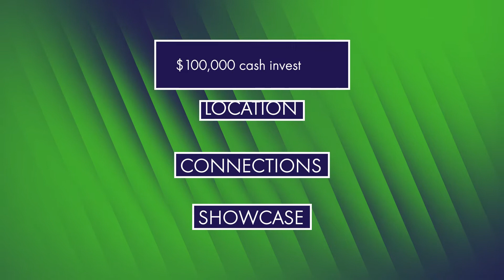Meet the 2021 OnRamp Education & Workforce Innovation Accelerator cohort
gener8tor, a concierge startup accelerator program, and ECMC Group, a nonprofit organization with a mission to help students succeed,  have selected five startups to participate in the inaugural OnRamp Education & Workforce Innovation Accelerator. The 2021 cohort includes BeeReaders, ChalkTalk, Paragon One, SimiDigi and SkillCat.

Each of the five startups will participate in a three-month, concierge accelerator program in addition to receiving a $100,000 cash investment, $1M+ in deals and perks, support from the gener8tor team and network of alumni and mentors, as well as individualized coaching and mentorship from ECMC Group.